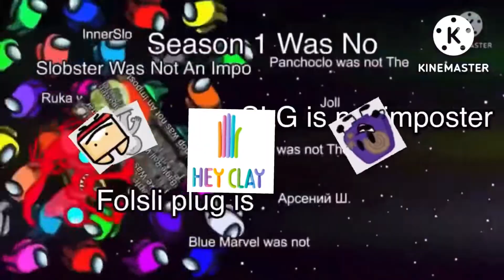Spaceship Destroyed Add Round 3 Season 2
(IM NOT DEAD @princesscloverleaf5533  @chloeguevara2010  @SarahDavis @